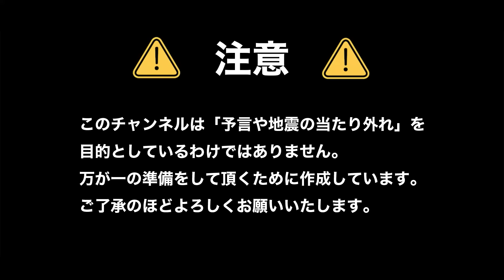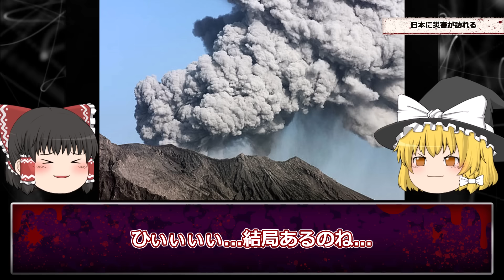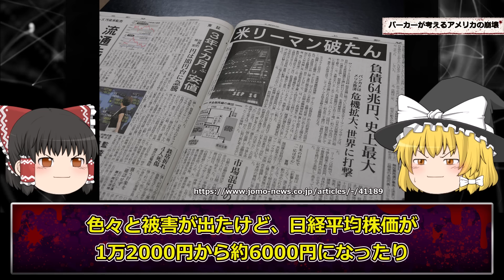【予言】日本で700万人が亡くなる…的中率70%超えの予言者ハミルトン・パーカーからの警告【ハミルトン・パーカー】【ゆっくり解説】